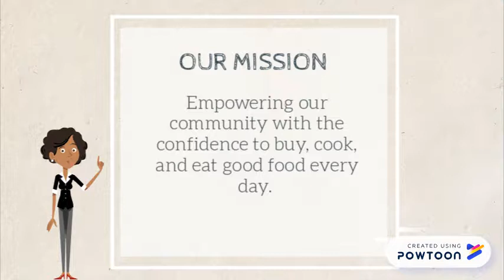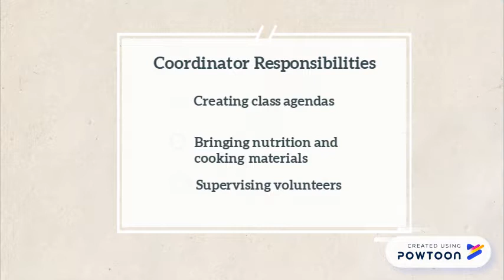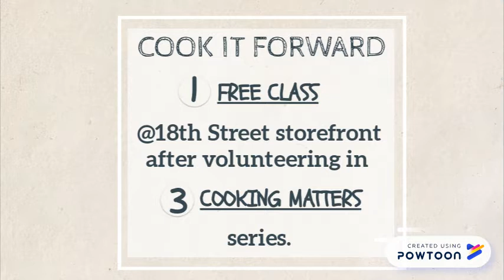Welcome to 18 Reasons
Get to know who we are, what we do, and how you can help us make a difference!